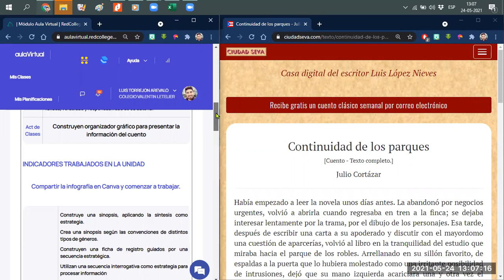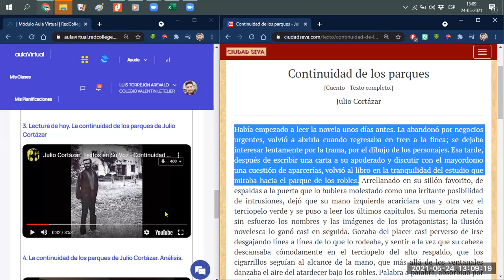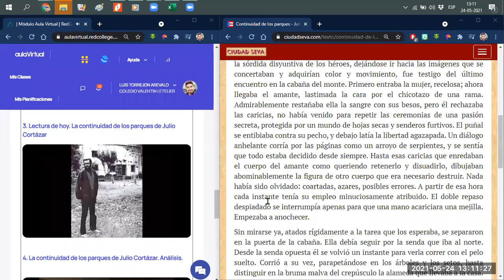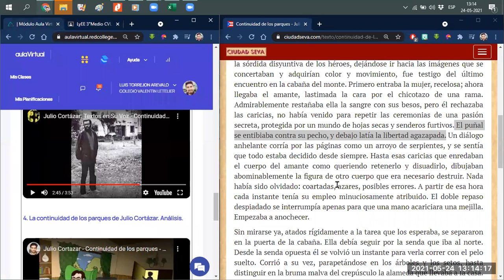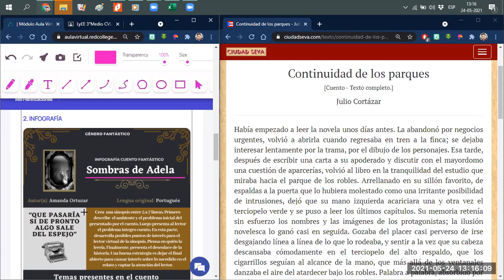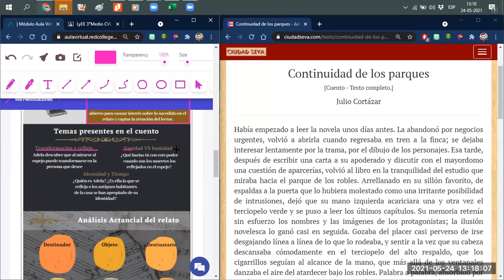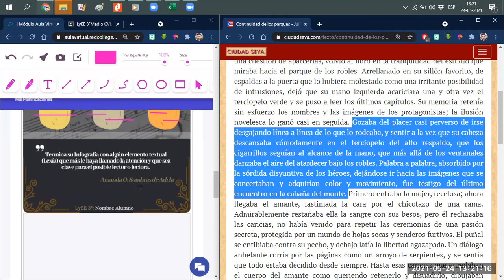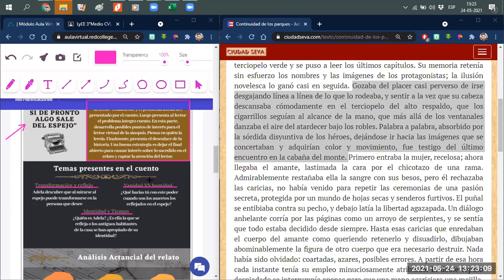Creación de Infografías Plataforma Canva - La Continuidad de los parques - LyEE 3° M "AB" -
La música de este video:

Canción: Julio Florencio Cortázar (Parte 2)
Artista: Felipe Pigna
Con licencia para YouTube de: Dance all Day (en representación de Cavagnaro Digital)